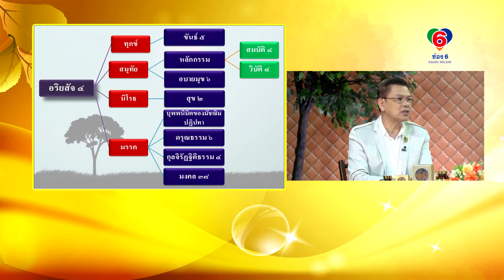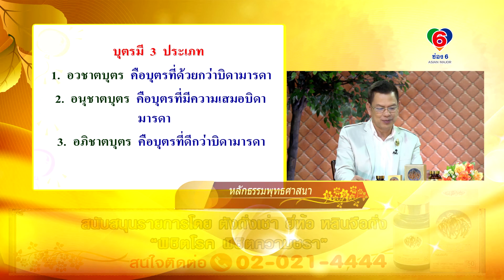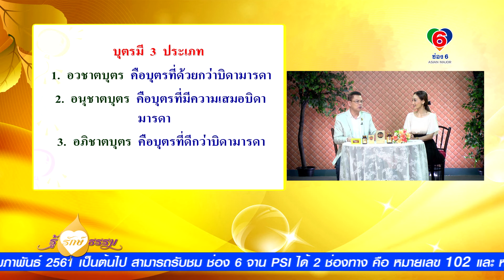รู้ รักษ์ ธรรม Ep103-1 หลักธรรมพุทธศาสนา